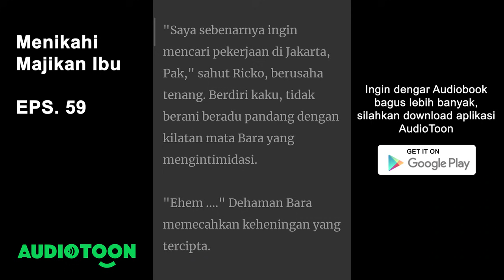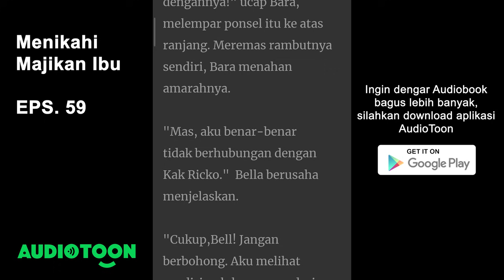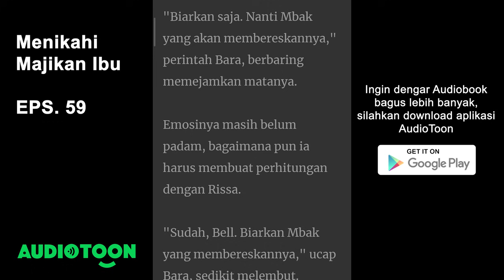Menikahi Majikan Ibu EPS 59 | Lamaran Bos Besar untuk Anak Pembantu | Audiotoon Indonesia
Pertengkaran

"Mas, aku benar-benar tidak berhubungan dengan Kak Ricko." Bella berusaha menjelaskan.
"Cukup,Bell! Jangan berbohong. Aku melihat sendiri puluhan pesan darinya sejak kemarin."